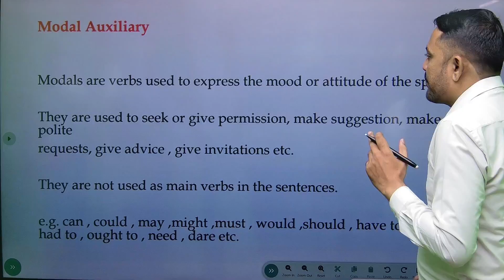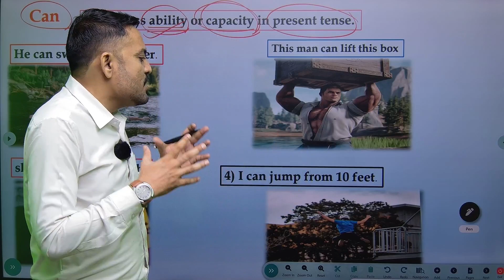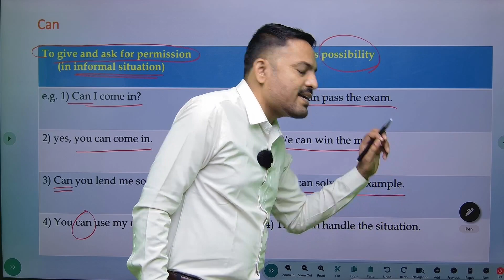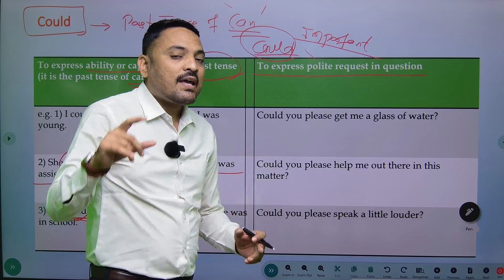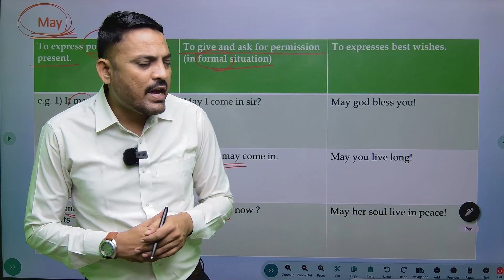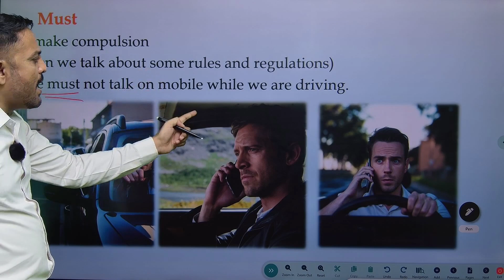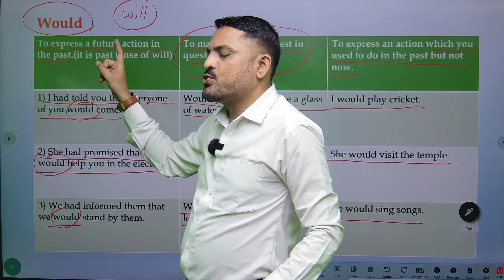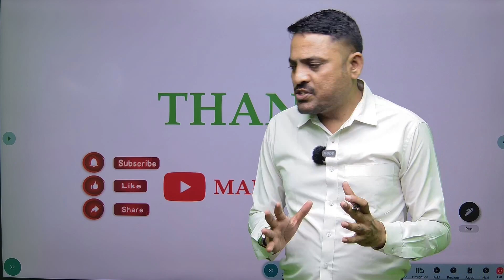Modals | Class 9/10/11 | SHORT TRICKS | Modals In English Grammar | CBSE